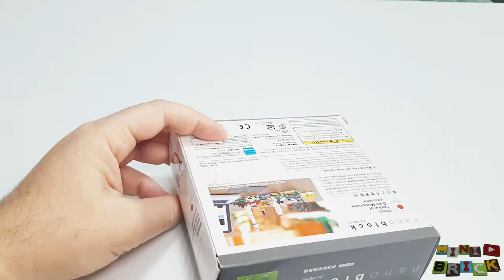nanoblock NBH_045 | Statue of DATE MASAMUNE 🇯🇵 | stop motion speed build review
Hey everybody

In this video I'm going to speed build and review by stop motion technique, nanoblock NBH_045 Statue of DATE MASAMUNE model made from nano building bricks. Statue of DATE MASAMUNE is located in Sendai city, Japan.

Parts: 395.

Music (YouTube library):
Minyo San Kyoku 00.00
Skyscraper 00.49